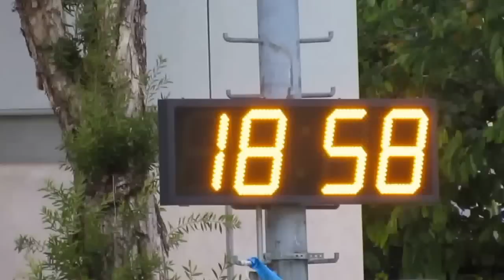美友聯vs鈞德之友(2015.6.11.東南海盃50歳組)精華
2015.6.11.旺角麥花臣球塲 19:05  美友聯(粉紅) 3:0 鈞德之友(白)